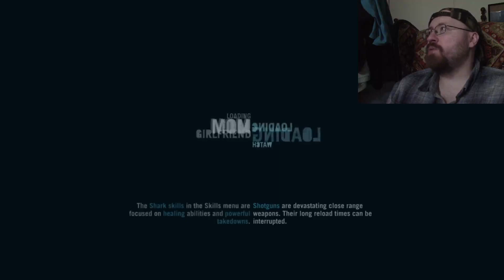Let's Play - Far Cry 3 (PS4) Part 6 - Time To Save The Girl